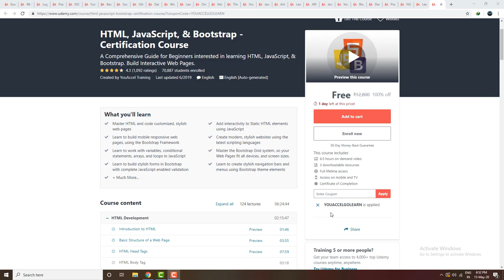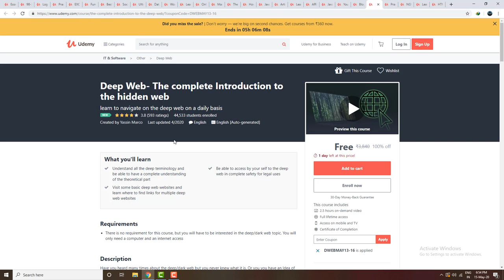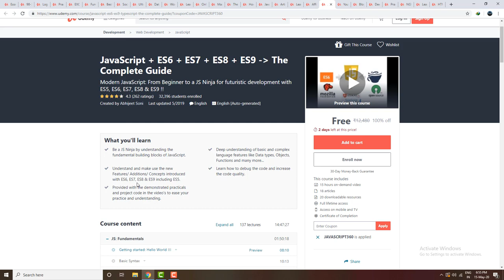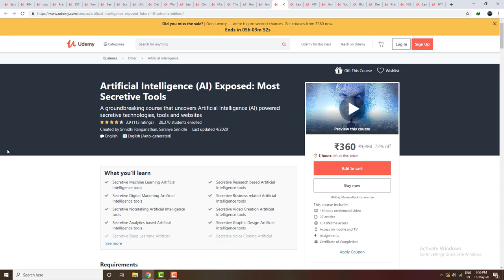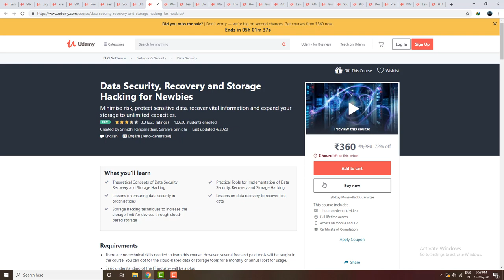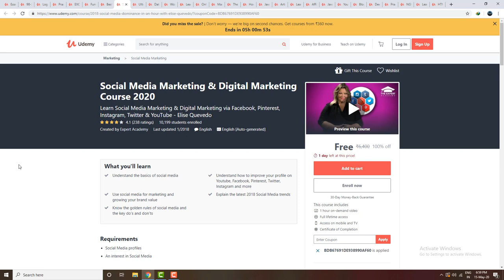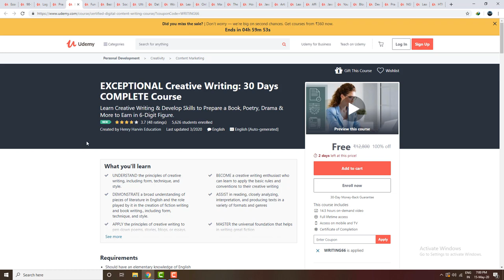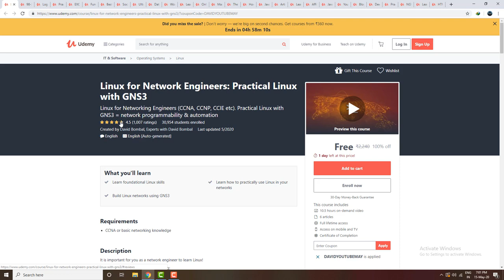Udemy Top 30 Paid Courses Free | Free Certificates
Udemy 30 Top paid courses Free
1.HTML, JavaScript, & Bootstrap - Certification Course
6.Deep Web- The complete Introduction to the hidden web
7.Blogging For Beginners: Start a Blog Discover Passive Income
14.How to Write and Publish a Research Paper: Complete Guide
24.Fundamentals of JavaScript! [May 2020 Edition]
27.Logo Design - Design a Logo in Photoshop for beginners